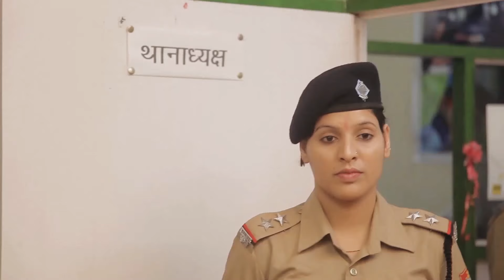Case Diaries || Crime Series